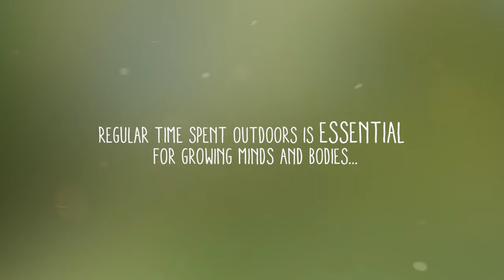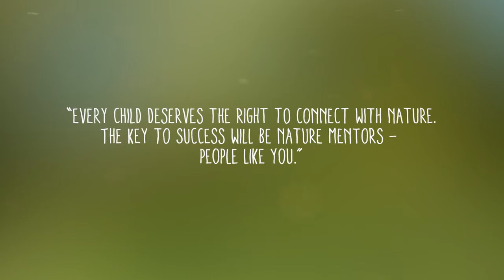How to Raise a Wild Child